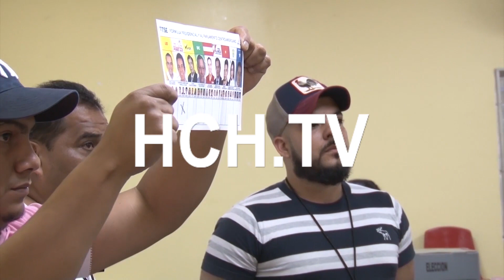¡Zafarrancho Virtual! Diputados de Libre "boicotean" aprobación de ReformasElectorales